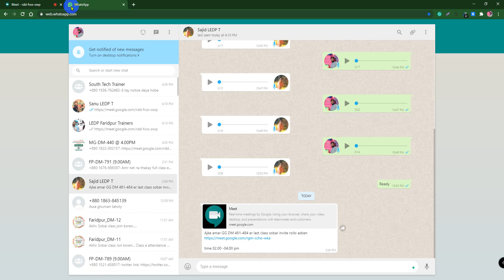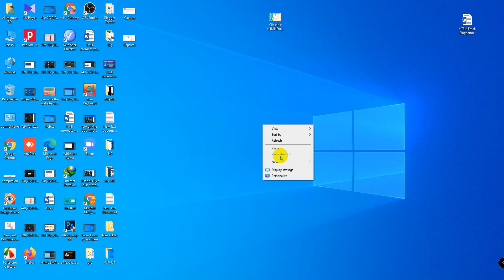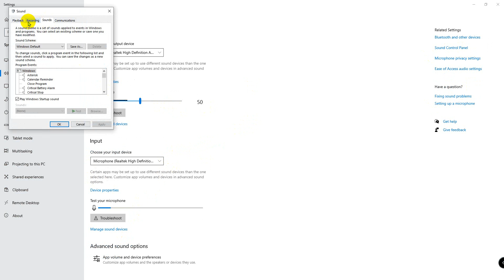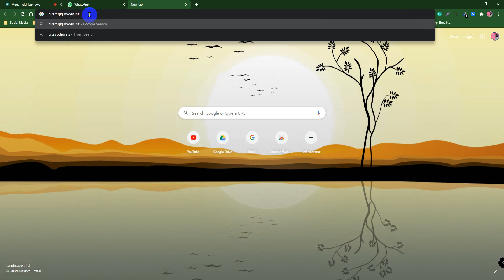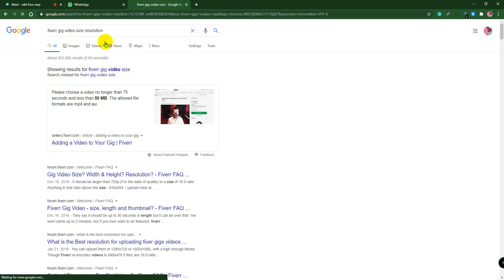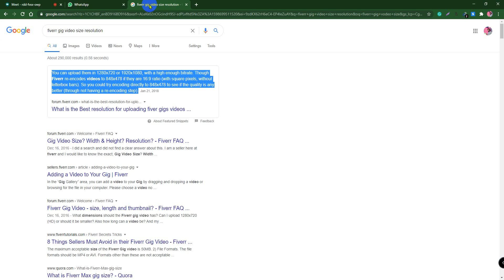LEDP Digital Marketing 2020 | Batch No 781 (LOT 07) Class 21